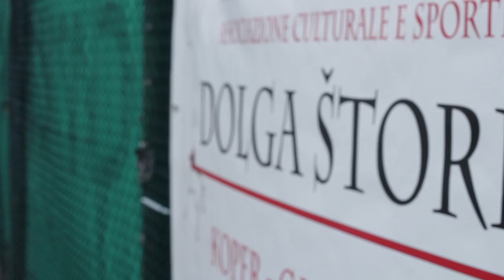3. Pandolo turnir Koza Nostra 2013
3. Pandolo turnir KŠD Dolga Štorija "Koza Nostra". Predstavitveni video za Turnir je potekal 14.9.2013 na zunanjih površinah ŠRC Bonifika v Kopru. Več o društvu in Turnirju

Snemalci: Mitja Klodič, Martin Agostini Pregelj, Rok Žigon. Montaža: Rok Žigon